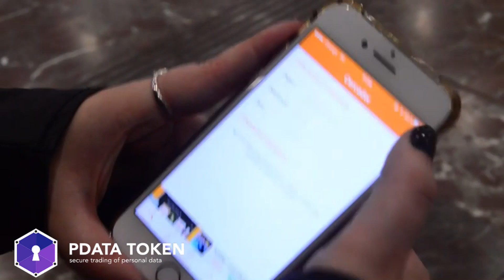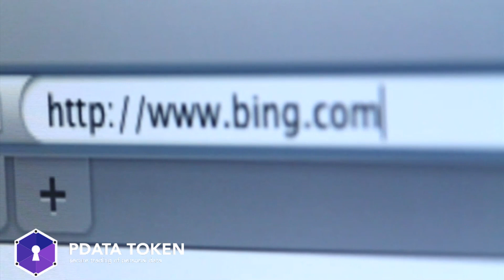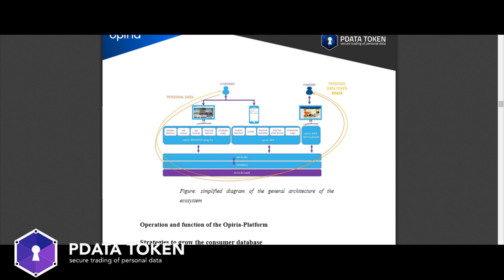PDATA - Безопасная торговля персональными данными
С появлением OPIRIA Exchange, у польвозателей появится возможность иметь контроль над распространением их личных данных в сети. Точнее, пользователи сами смогут предоставлять личную информацию за определённую плату, которой будут выступать PDATA токены. Именно за них различные бренды будут покупать Вашу инфорамцию. Опишите то, какую информацию Вы предоставите, назначьте цену и ждите исполнения ордера. Но это не значит, что Вы сможете продать высокую цену за некоторую информацию о себе. Конечно, назначить Вы сможете, но кто захочет отдавать большие деньги за то, чтобы узнать, какого цвета свитер был надет на вас несколько дней назад. Умейте пользоваться информацией и извекайте прибыль вместе с OPIRIA Exchange.

0xD110a0298FBdB68B9f3B937B3a04cc65b65559b2